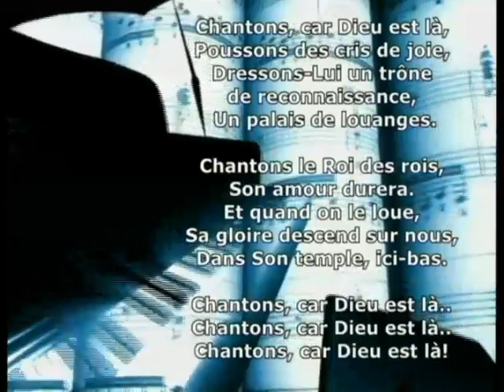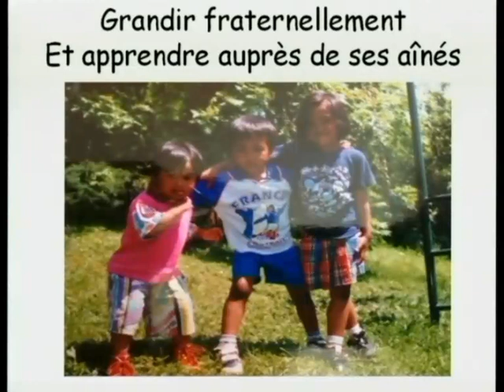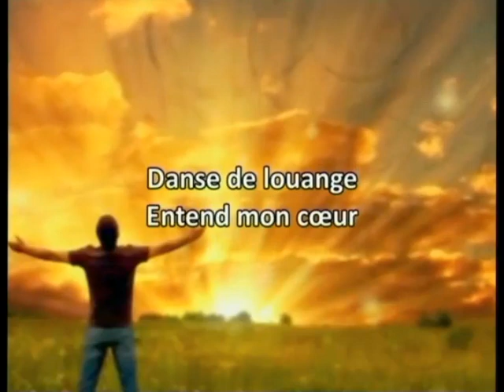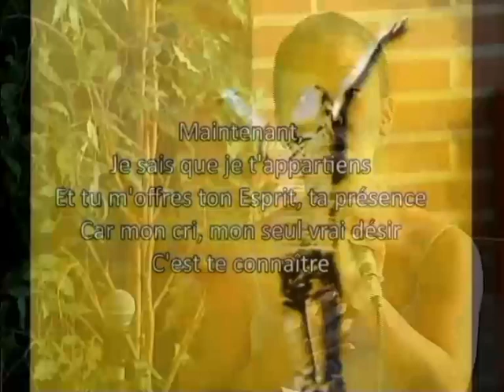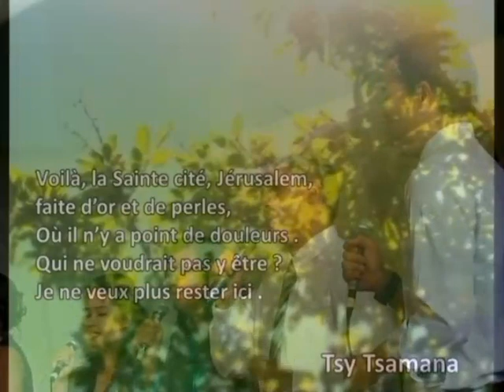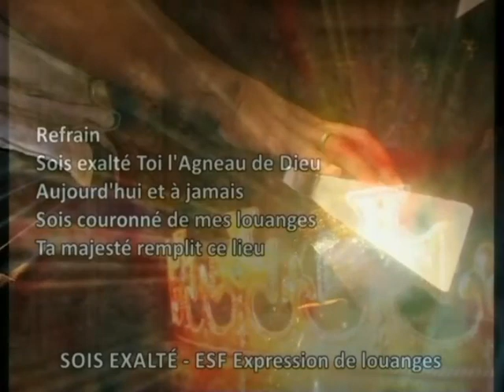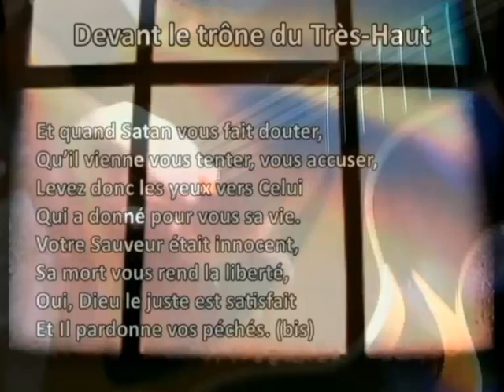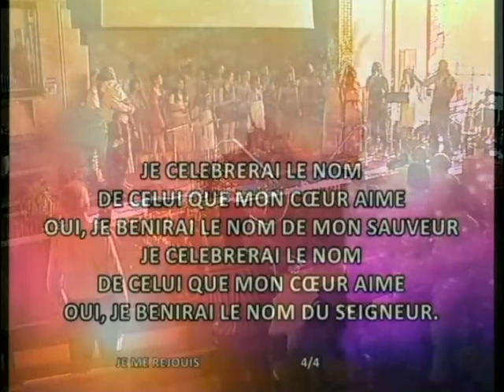Cérémonie de baptême de l'église du Salève le 6 juillet 2013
Enregistrée depuis l'église du Campus adventiste du Salève